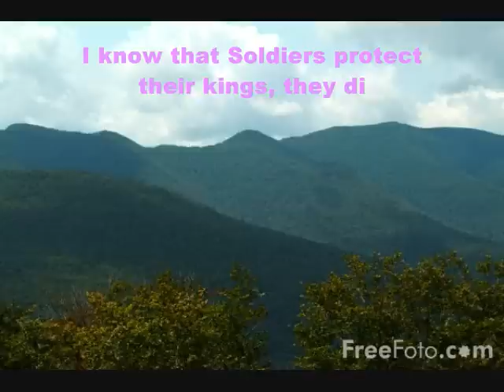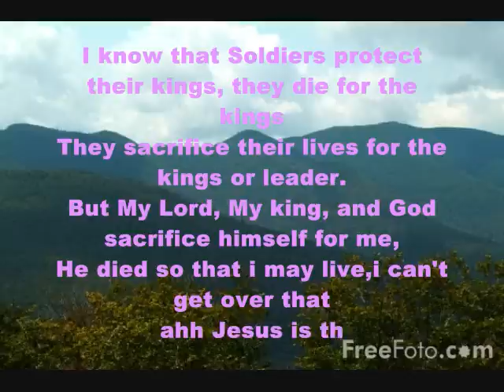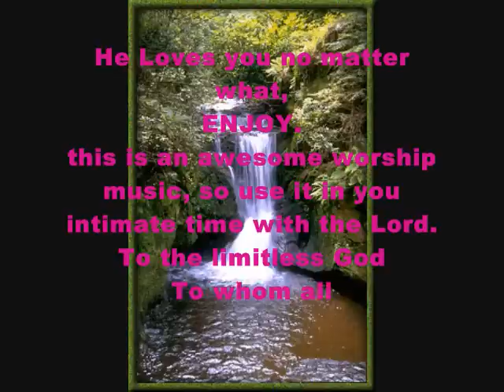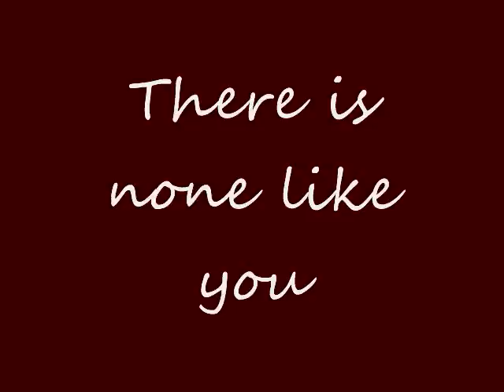THERE IS NONE LIKE YOU By Harfouch Ministries (spirit songs album)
Beautiful worship music. enjoy it in your times of worship to the King of all Kings. please share some testimonies about the first time God touched you or anything that will encourage others. I LOVE TESTIMONIES!! Be bless